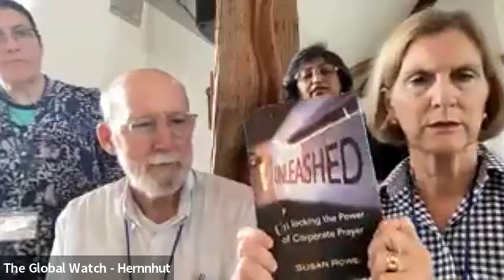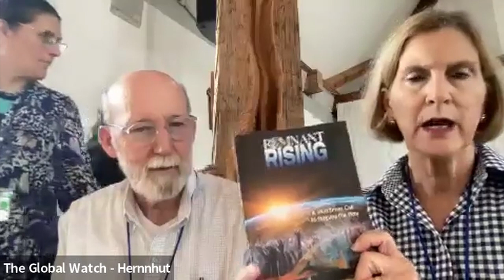Moravian Global Communion Service: Germany & Australia: Zoom Recording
A historic German and Australian Moravian global communion service. Sue Rowe (leader of the Global Watch and others share.